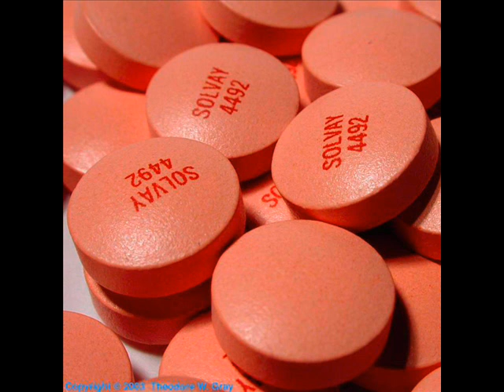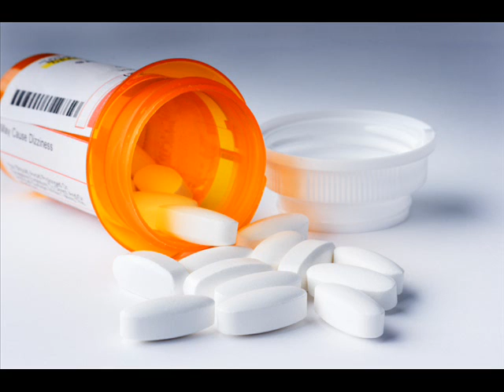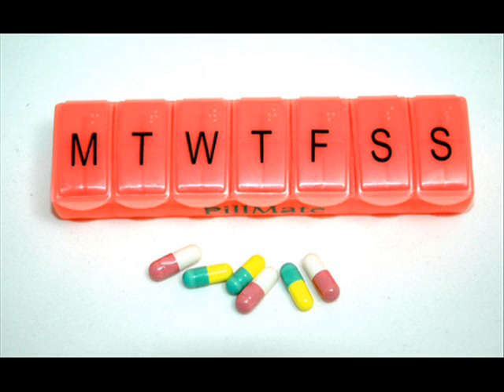Permanent Tourist - Straightjacket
Anger . .

LYRICS:

Order for your protection
under threat of a gun
You might be confined here
till the damage is done

Lock him up and toss the key
It's for your own good
Straightjacket
Done

Tie me up hold you down now
It's all part of the plan
Got a scrip for anger
and a shot for the pain

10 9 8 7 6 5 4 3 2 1

Pain
Done